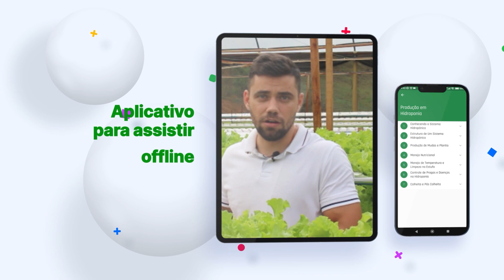COMO O REVOLVIMENTO DO SOLO ATRAPALHA A MATÉRIA ORGÂNICA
Neste vídeo, entenderemos como o revolvimento do solo pode afetar drasticamente a matéria orgânica em nossos cultivos. Aprenda por que esse processo tão comum na agricultura pode, na verdade, se tornar um obstáculo para a saúde do solo e a qualidade das plantas que cultivamos.

✍ Assine hoje a Agriconline e tenha acesso a todos os cursos de forma ilimitada basta clicar no

🎓 Faça a nossa pós-graduação em Fertilidade dos Solos e Nutrição de Plantas, basta clicar no